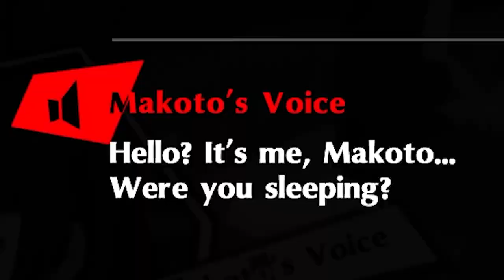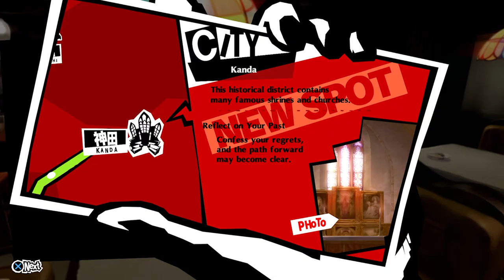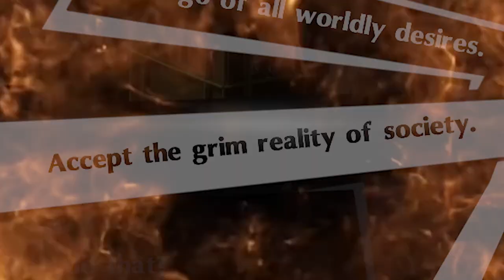WAIT WHO IS THIS?! | Persona 5 Royal Part 15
Yeah her confidant is already maxed
 out...